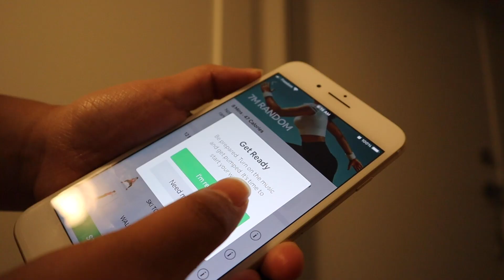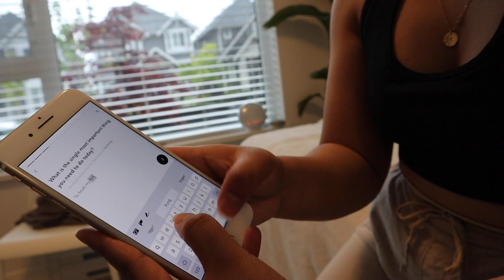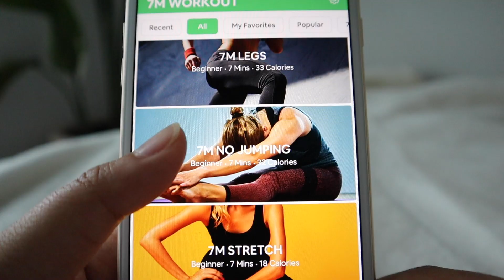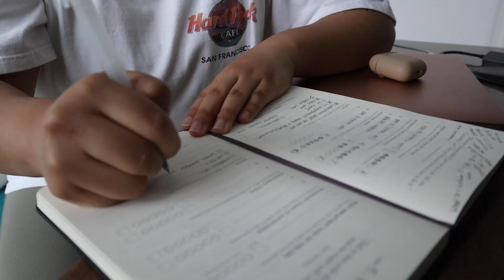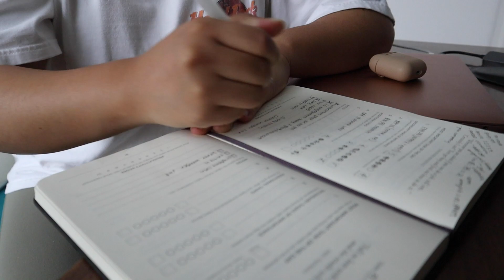*attempting* to wake up at 6am for a week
Thank you to Easy Habit Tracker for making this video happen! You can download it on the App Store

Hi friends, kinda long time no talk 🥺 I've been in a creative rut recently and I really wanted to take some time off to re-energize my creative juices so I can start making videos again! I will be posting 1 video a week + 1 short so I'll be seeing you again sometime this week ❤️

Shay 🌈

♡ ABOUT ME
Hi, I'm Shay! I post videos on productivity, health, and wellness. I am a 4th-year student in the faculty of Health Science at Simon Fraser University (SFU). I am based in Vancouver, BC, Canada.

♡ MY YT SET-UP